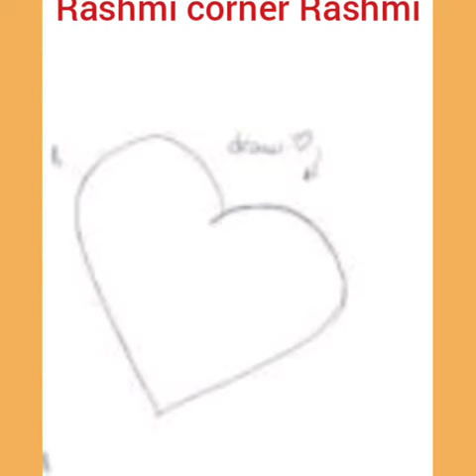Boy and girl easy drawing